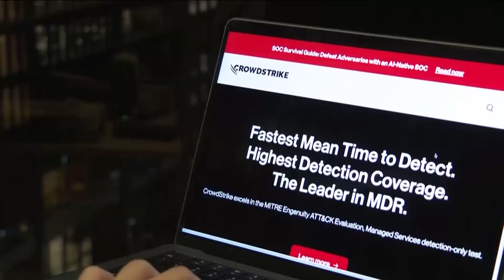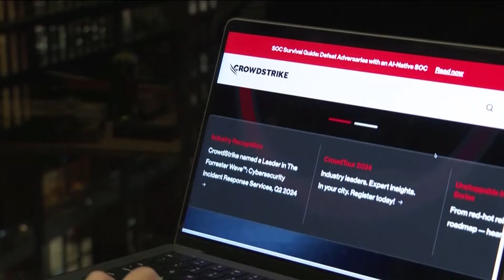Global tech outage impacts businesses and services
Long lines and confused passengers filled airports across the world.